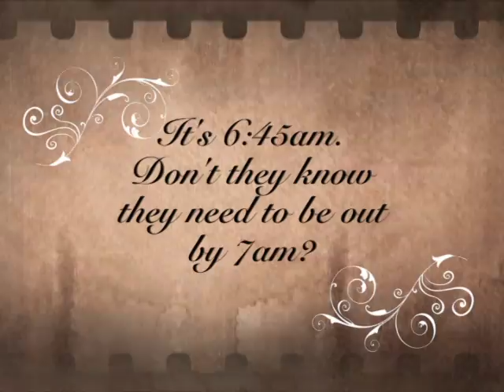DPW Day Late Curbside Collection - Thanksgiving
The Quincy DPW reminds residents that curbside collection of trash and recycling will be a day late for some households due to the Thanksgiving holiday.